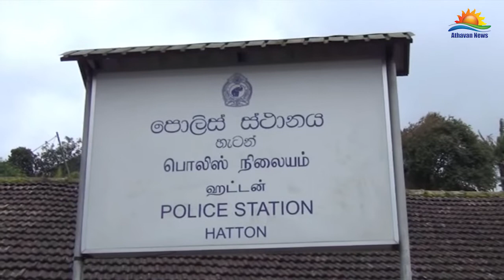ஹற்றனில் ஹெரோயின் போதைப் பொருளுடன் ஒருவர் கைது